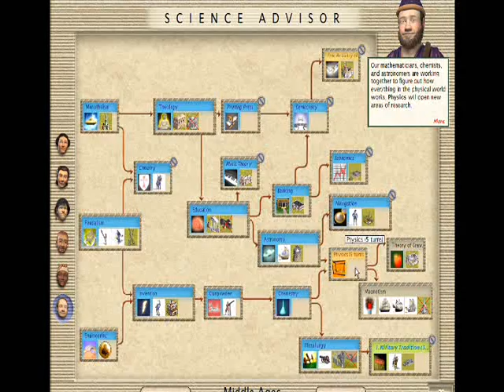Kaperdon's Let's Play Civilization III part 14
Monday updates? I don't know what you are talking about. Anyway, besides the intro mess up, and a pause in the set that I can't find for whatever reason, things are going well for this project I must say. Also, don't listen to me in the beginning about breezing though the Industrial Age, and (spoilers) we do make headway into it.

Sid Meier's Civilization III: Gold Edition was developed by Firaxis Games and produced by 2K Games